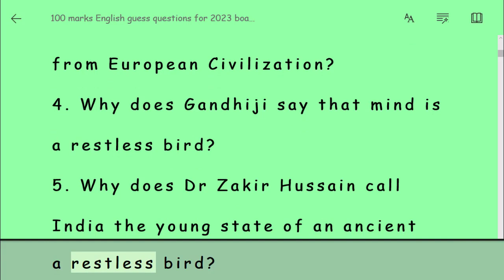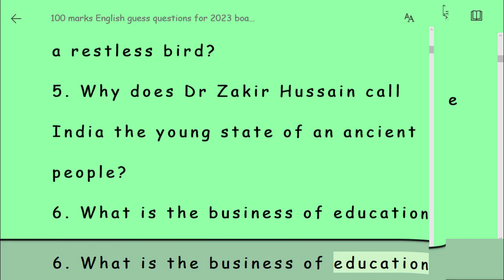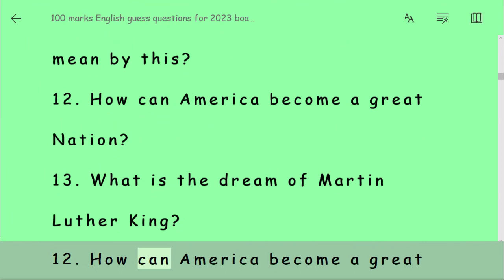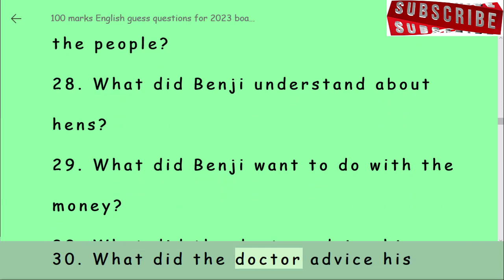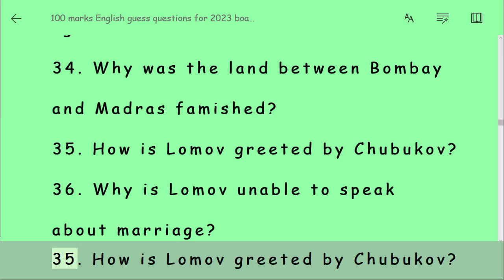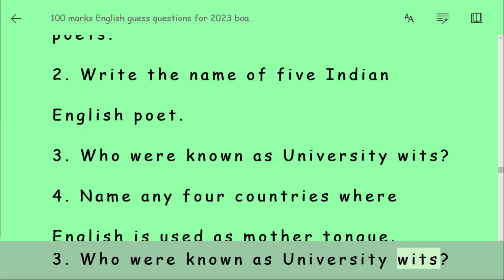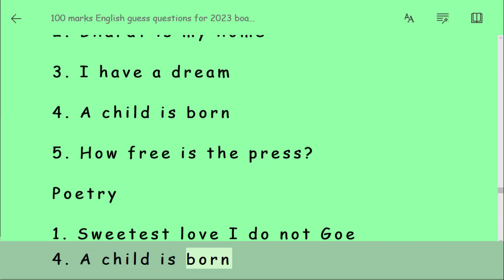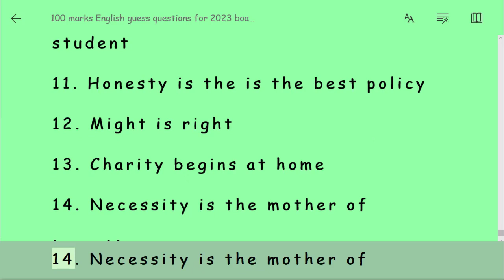Guess Questions for 2023 Board Examination / Bihar Board Class 12 English Important Guess Questions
Guess Questions for 2023 Board Examination / Bihar Board Class 12 English Guess Questions